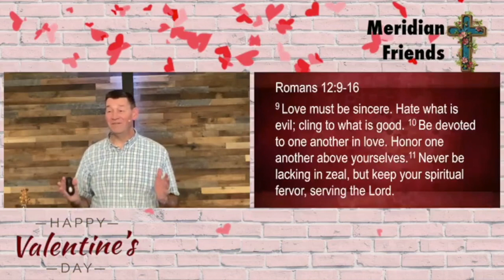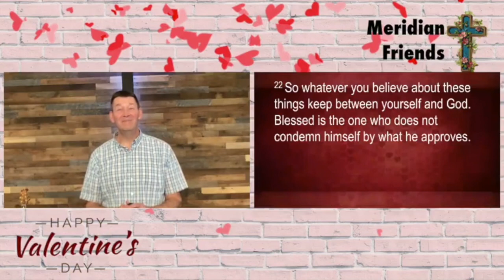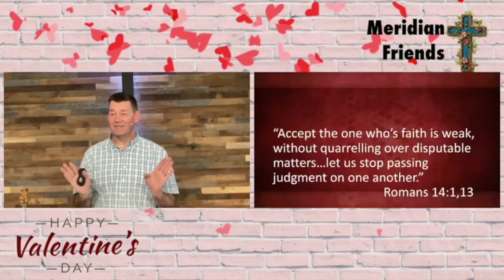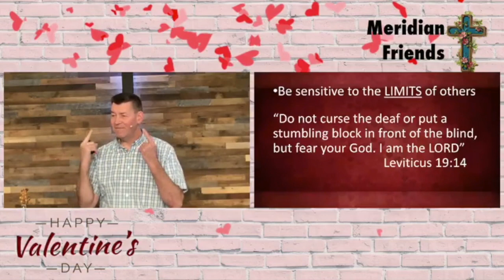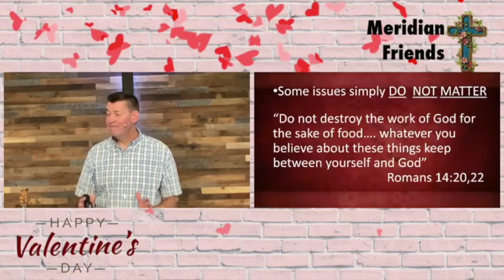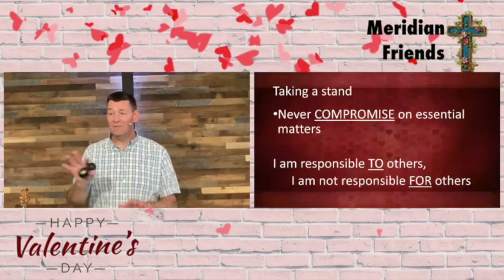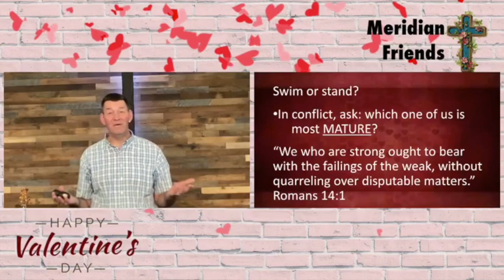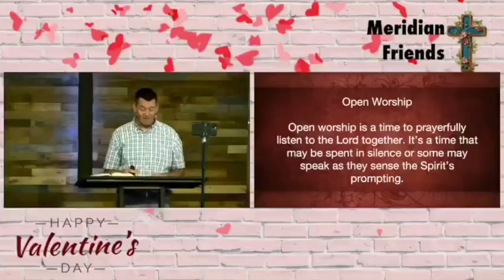Swim or Stand (2/14/21)